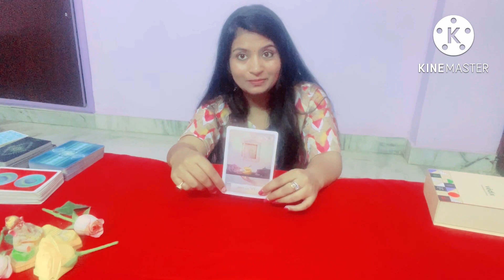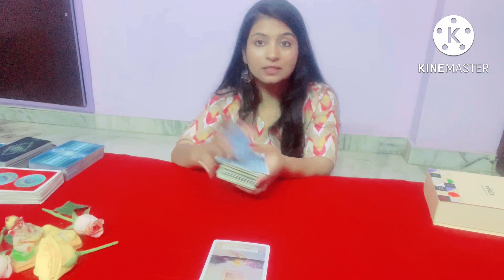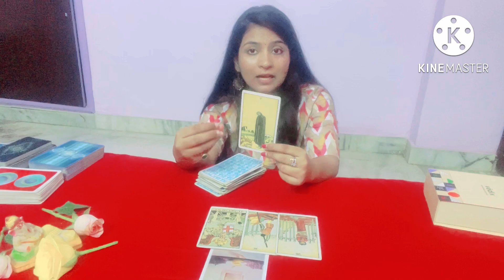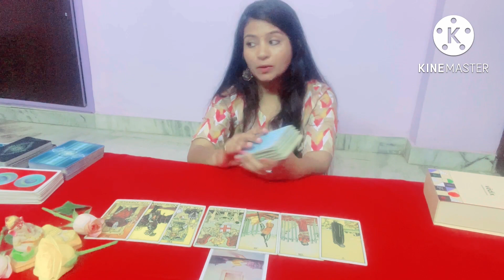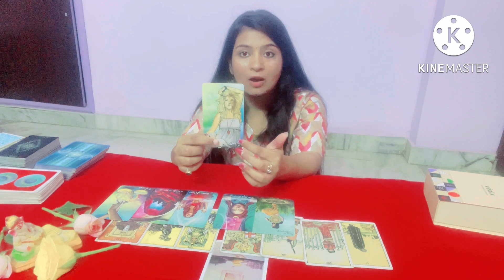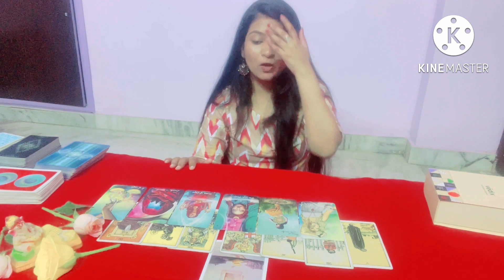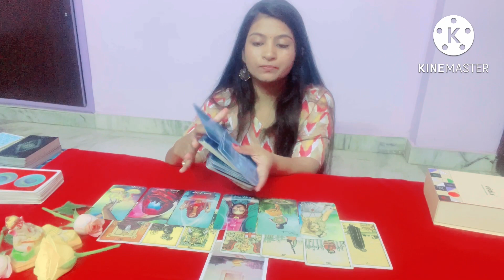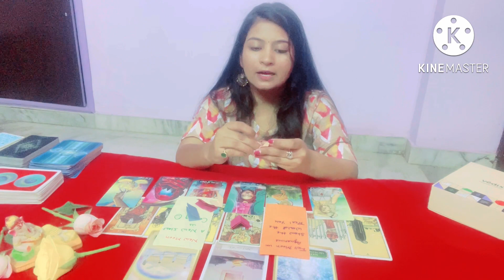Gemini ♊️ September 2022 ✨ some endings are in cards 🃏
Hello everyone
Welcome in the hope tarot 369 ✨

It is your September forecast

Affirame your positive words in comments